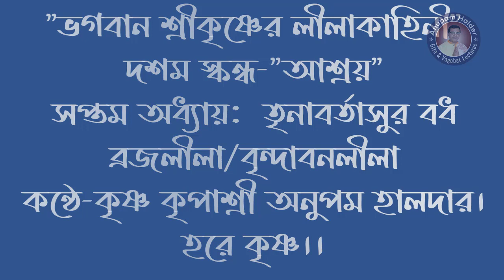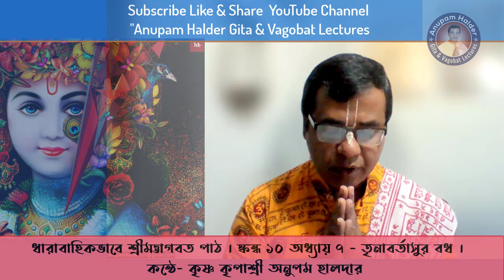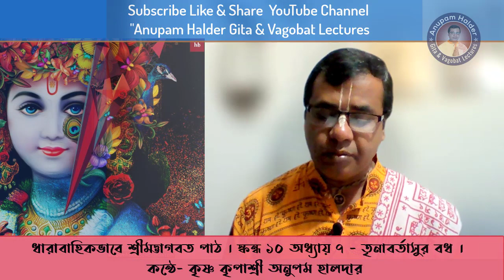শ্রীমদ্ভাগবত-দশম স্কন্ধ(আশ্রয়) । সপ্তম অধ্যায়- তৃনাবর্তাসুর বধ। ভাগবত কথা । কৃষ্ণলীলা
ভাগবত পাঠ: স্কন্ধ ১০ অধ্যায় ৭ । তৃনাবর্তাসুরবধ।
তারিখ:  ২৮ জুলাই ২০২৩
কায়মনবাক্যে আমরা ভগবান শ্রীকৃষ্ণের সেবা করব।আমরা তার দাসেরও দাস।
আমাদের সাথে তাঁর হারানো সম্পর্ক পুনঃস্থাপন করতে হবে।
গুরুদেব বা শুদ্ব ভক্ত আমাদেরকে পরম পিতার সোথে সম্পর্ক তৈরির পথ দেখাবেন।

bhagvad, bhagawad,ভাগবতমাধুরী,ভাগবতপাঠ, ভাগবত_কথা,ভাগবতম ,রমনাকালিমন্দির,ramnakalimandir,anupam halder,
বৃন্দাবনলীলা, ব্রজলীলা,মথুরালীলা,দ্বারকালীলা, রাসলীলা
EDUCATIONAL & RELIGIOUS PURPOSE. NOT PROVIDING THE GUARANTEE OF THE ACCURACY OR RELIABILITY OF
ANY OF THE INFORMATION. WE ADVICE YOU TO DO YOUR OWN RESEARCH BEFORE TAKING ANY ACTION.

My You Tube Channel name is " Anupam Halder Gita & Vagobat Lectures" and Channel Link is as follows.
You may show other videos going following links-

gita path bangla iskcon,gita path bengali mp3,gita path in bengali pdf,gita path bengali download,গীতা পাঠ অডিও,গীতা পাঠ অডিও ডাউনলোড,গীতা পাঠ অধ্যায় ১৫,Gita Path chapter 17